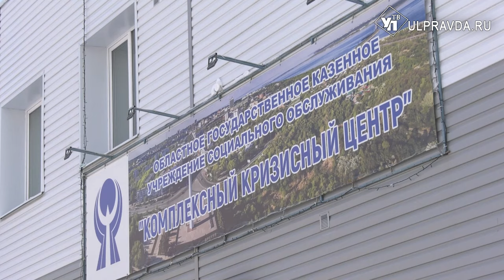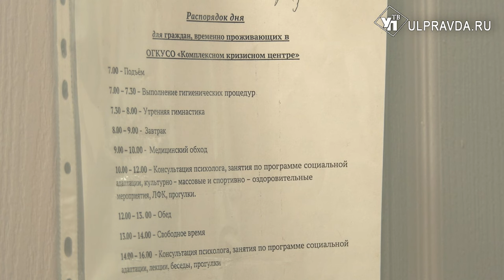Без ног, денег и дома. Кто и как помог одинокому инвалиду наладить жизнь в Ульяновске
В ноябре наш телеканал рассказал зрителям историю безногого инвалида Алексея Алексеева, которому буквально негде было жить. Что изменилось в жизни нашего героя через месяц после выхода репортажа, выясняла Валентина Никонова.